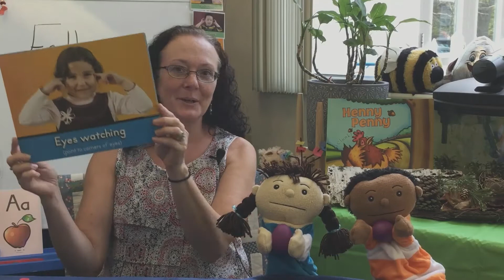Start and Stop